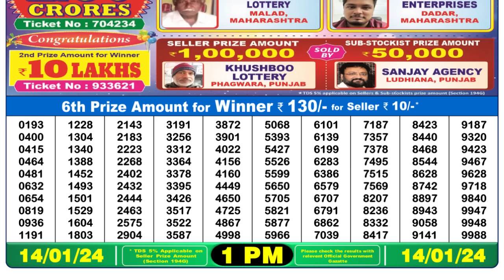🔴 Lottery Sambad Live 01:00pm 14/01/24 Morning Nagaland State Dear Lottery Result Pdf Download